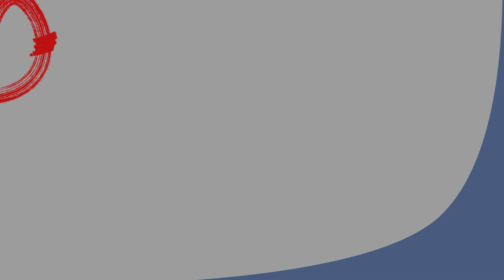TN NO ENEM 2023 | Dicas de profissões | Conheça o curso de Odontologia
Dica de profissão no ar!
Quer escolher a sua carreira perfeita? Se liga nas dicas que a @uninassau.natal preparou para você, a 2ª dica de hoje é da área da SAÚDE.

Curso: Odontologia

Patrocínio:
Uninassau. Aprendizado que forma líderes.